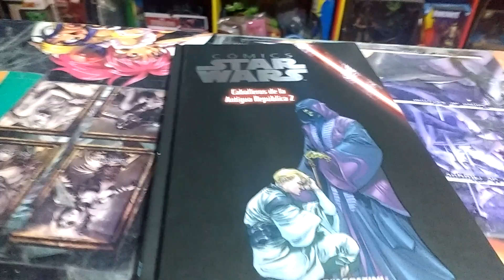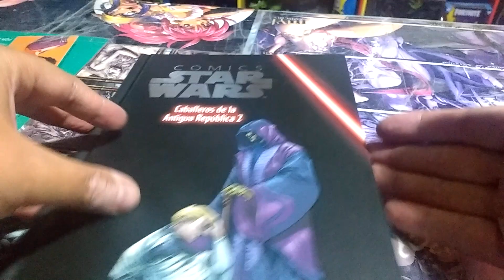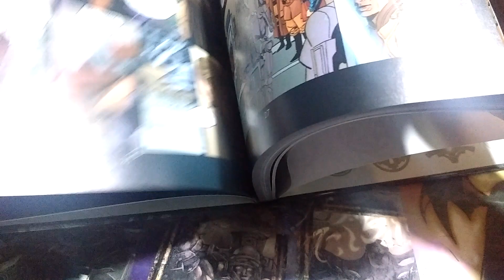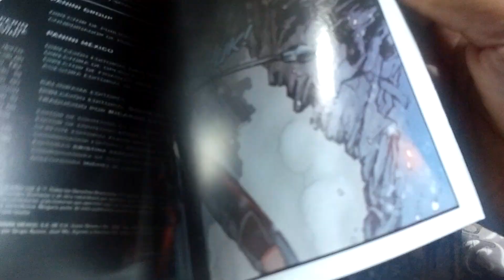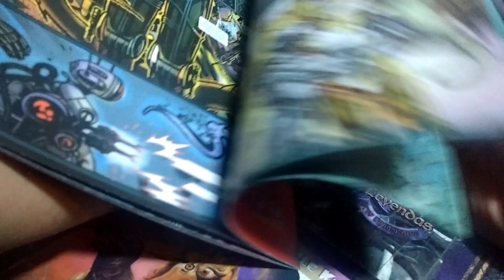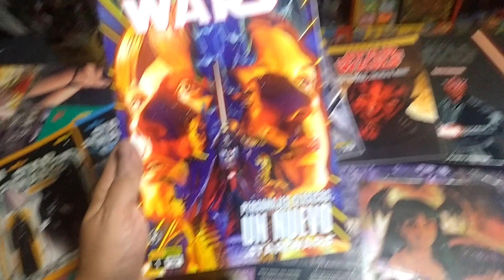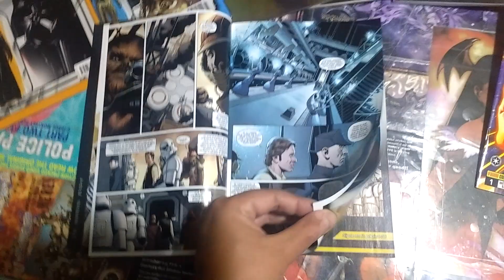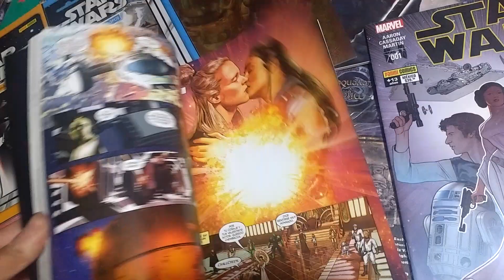Grandes Historias de Star Wars / Comics !